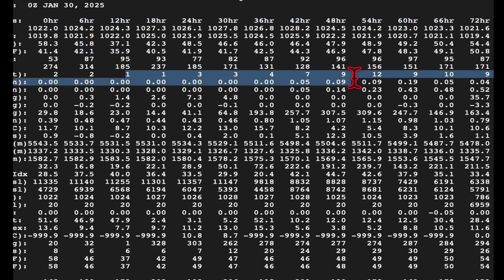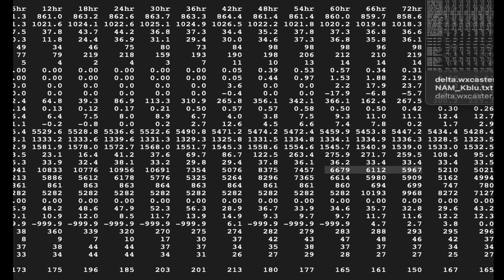Evening Model Update For California Rain. The (Rare) Evening Update 1-29-25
Checking the model updates with the 00z model runs on the upcoming rain for California.